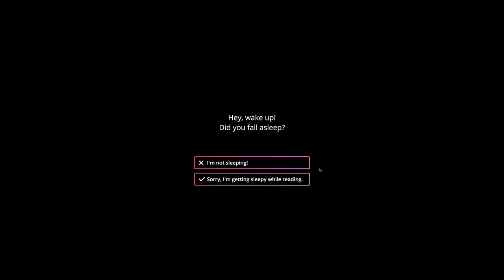Connect Four But With A Naked Girl!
I spent about 50 minutes beating this absolute masterpiece. About 45 minutes of it is me yelling at the poor alien looking girl.